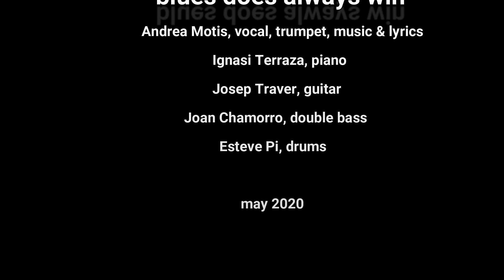Blues does always win (Andrea Motis)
Here’s our 3rd video with my quintet from home 🏡
With a song I recently wrote for last’s years all-originals project “The art of the quintet”, that we presented at the Sala Barts for the Festival de Jazz de Barcelona.
More originals of all of us 5 soon!
Josep Traver, guitar
Joan Chamorro, double bass
Esteve Pi, drums
Ignasi Terraza, piano
Andrea Motis, trumpet, vocals, music & lyrics